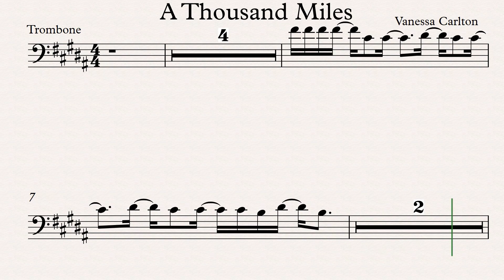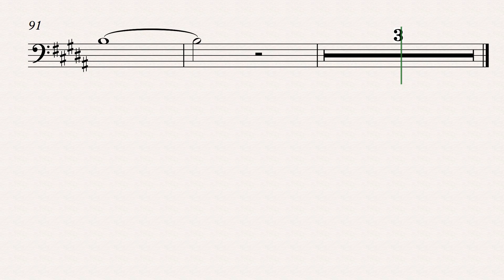A Thousand Miles Trombone Play Along Sheet Music